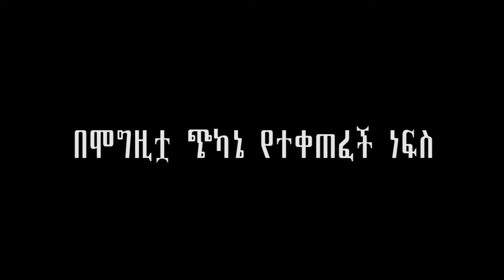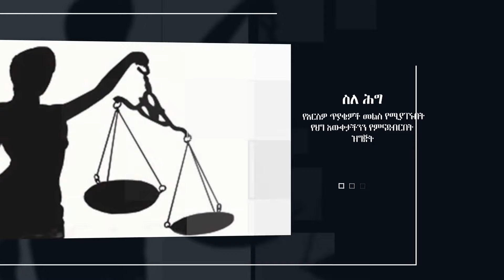በሞግዚቷ ጭካኔ የተቀጠፈች ነፍስ //ለውርስ የተከፈለ የቤተሰብ ህይወት